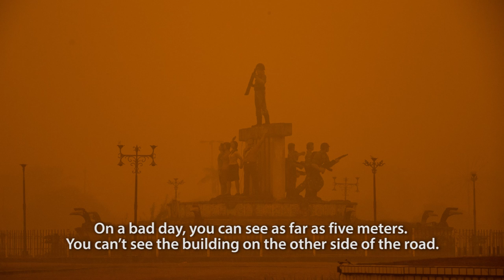A photographer’s account of the 2015 peatland fires in Indonesia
Photographer Björn Vaughn experienced the 2015 peatland burning crisis in Central Kalimantan, Indonesia. This is his account of the day-to-day reality for those on the ground, produced in collaboration with ongoing research into fire and haze by the Center for International Forestry Research (CIFOR)

Peatland fires pose considerable risks to the environment, society and economy in Indonesia. Yet their prevalence is increasing, driven by demand for agricultural land and changing climate regimes, among other factors. One component of CIFOR’s research into pathways toward sustainable and fire-free futures is to better understand contested stakeholder perceptions about the fires, specifically how different stakeholders prioritize the benefits, burdens and solutions to peat fires.

Here we highlight the infringements to daily life caused by the fires – a burden that unites otherwise diverse stakeholders in shared concern.

This research was supported by DFID KnowFor and forms part of the CGIAR Research Program on Forests, Trees and Agroforestry.

Narration and images: Björn Vaughn

Additional stills and footage: Aulia Erlangga

Production and editing: Shelley Thakral, Edliadi Mokhamad, Catriona Croft-Cusworth, Rachel Carmenta